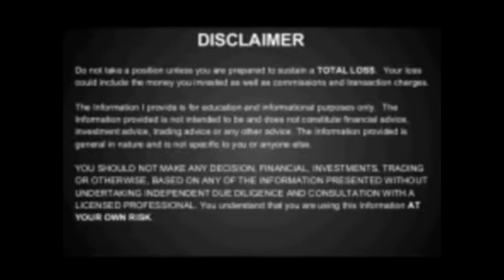booking profits | iol chemicals latest news | caplin point latest news | deepak nitrite latest news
Stock market broke records today. Update on the same will be provided in this video. What investors should do in the ongoing scenario. Whether one should Buy, Hold or Sell?

To-the-point video in just 7 minutes.

You can find me on other social media websites for staying connected:
Feel free to ping me at in case you want to start a business, want me to do a company analysis or get the registration & certification work done. :)

Note: This INFORMATIVE video has been created based on the ongoing market scenario and my thoughts. The video doesn't promote or endorse any company or it's products. Viewers are advised and suggested to do their market research before investing in any stock or mutual fund products.